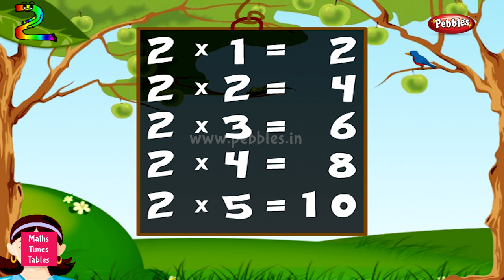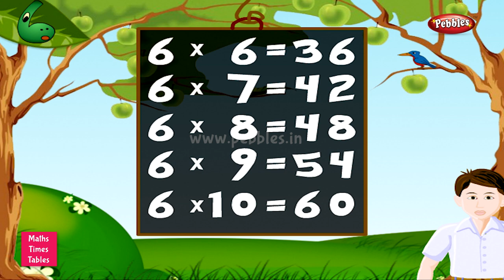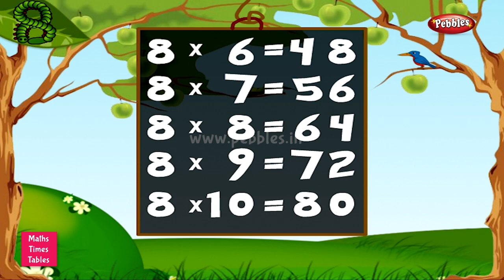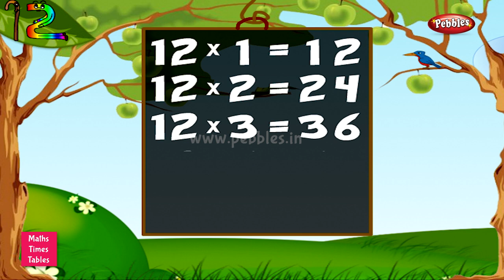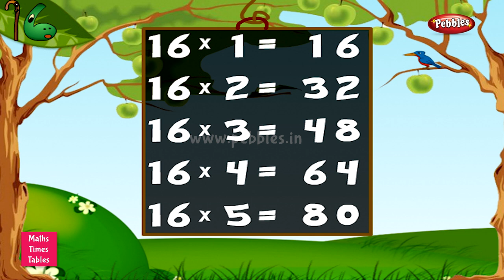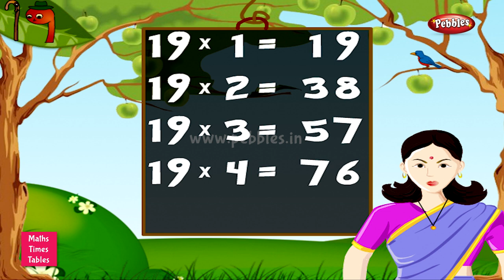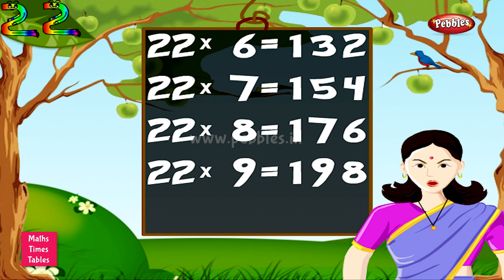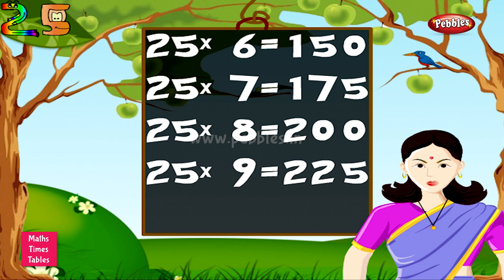Tables 2 to 25 in English | Math's Multiplication Tables English | Learning Video | Pebbles Live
Pebbles present, Math's Tables of 2 to 25. Multiplication Tables 2 to 25 in English Learning Video For Kids. Multiplication Tables Tricks.